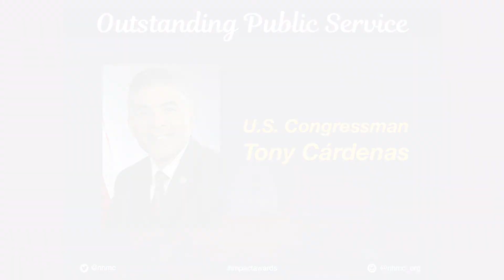NHMC DC Impact Awards 2018 - U.S. Congressman Tony Cárdenas Acceptance Speech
On November 28, 2018, the National Hispanic Media Coalition (NHMC) was privileged to honor extraordinary advocates and policymakers for their continued leadership and invaluable contributions to the Latino community at its 9th annual D.C. Impact Awards Reception at the National Association of Broadcasters.

Congressman Cardenas received the Outstanding Public Service Award. Brenda Castillo, NHMC president and CEO-elect, introduced Cárdenas who unfortunately was not able to attend the event.

Cárdenas represents California’s San Fernando Valley and the American consumer at large. He has been an outspoken advocate for benefits of media diversity and a leader in Congress for responsible oversight of media consolidation.